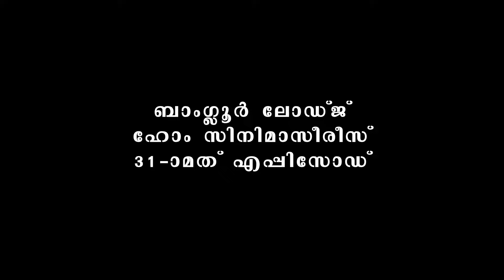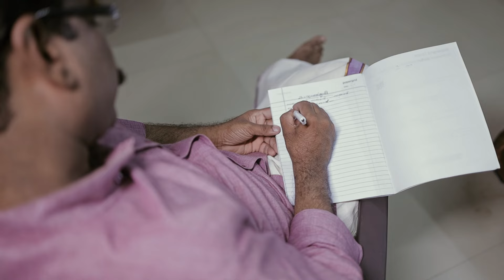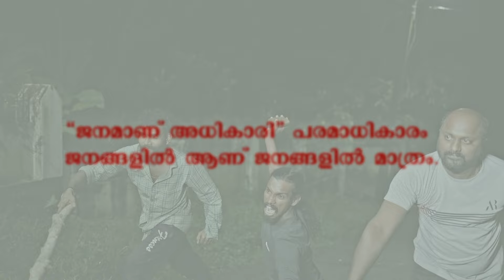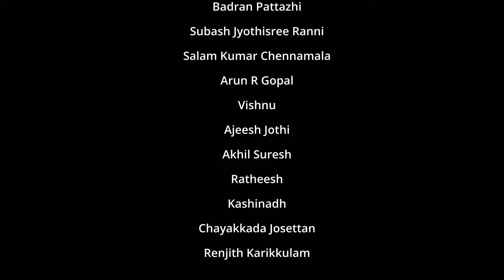SAKHAVU SHORT MOVIE | G HARIKRISHNAN THAMPI | EPISODE 31